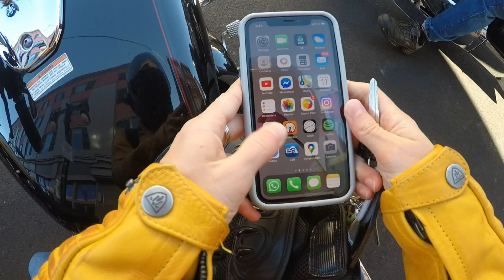Motorcycle Buddy Ride 10.11.20 Edit 2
Filmed on GoPro HERO5 Black. Created with the GoPro App on my iPhone.